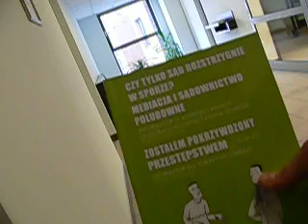17.10.11 r., PR Gdańsk-Oliwa, PR Gdańsk-Wrzeszcz, cz. III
Filmy ukazują moment niedopełnienia obowiązku przez prokuratorską kurwę ("4") - Tomasz Kaczyński, który winien był mnie przesłuchać o godzinie 10:00 w tym dniu, czego kurwa*** nie zrobiła, a, co widać na pozostałych filmach, wraz z przejawieniem przez niego agresji w celu uniemożliwienia zdobycia dowodu rzeczowego (zapisu video), oraz moment dokonania przestępstwa poprzez bezpodstawne zatrzymanie przez prokuratorską kurwę***("4") z PR Gdańsk-Wrzeszcz, która winna była mnie przesłuchać o godzinie 11:00 (w tym celu siedziałem i czekałem na korytarzu), a, czego nie zrobiła, bo o 10:50 dopuściła się zatrzymania w wyniku, w/w, popełnionego przestępstwa nadużycia władzy i innych.